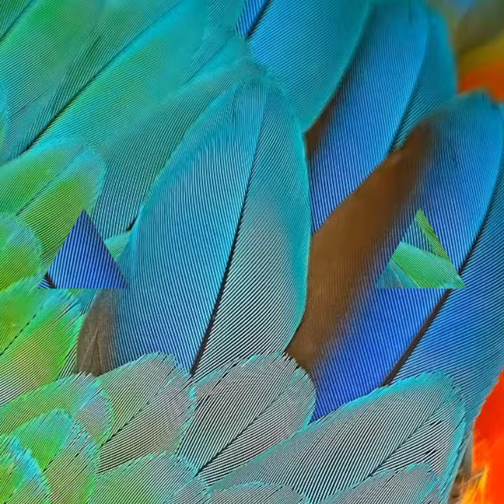muwaadin kastaa waxuu dareenkisa ku cabiraa hal abuurkisa alow aqbal duca gabdha somaliyed